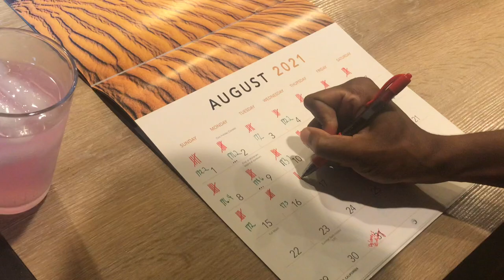Mason Andrews 100 Every Day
My first born in his actions always reminds me to channel energy and emotions inward. Mentally allow it to fuel you.👑“Embrace the suck”… Hicks, Worthey, Andrews & Oden. We are built to get it out of the Mud.
“Human life is truly a short affair. It is better to live doing the things that you like.”                                                      - Yamamoto Tsunetomo.